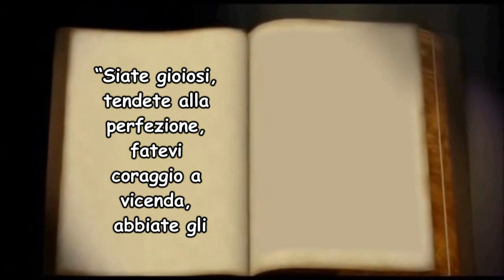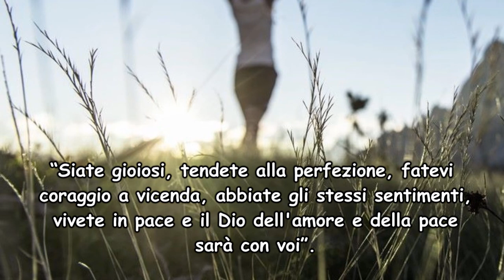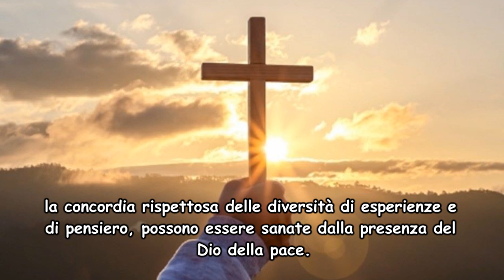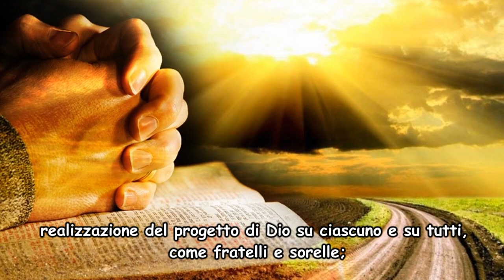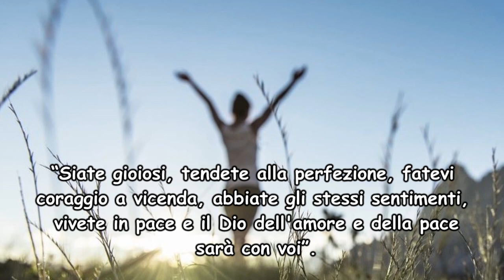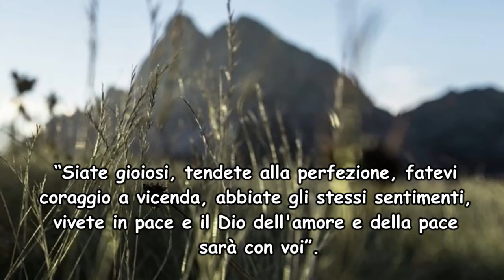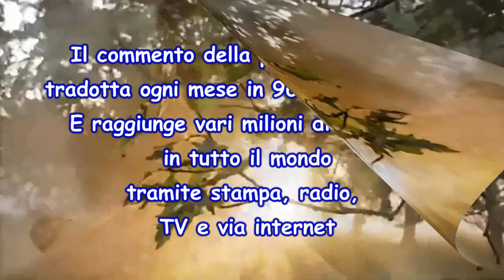PAROLA DI VITA GIUGNO 2023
A cura del Movimento dei Focolari